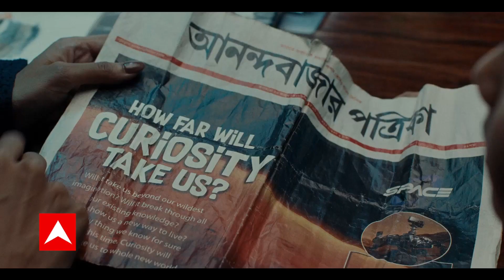अब बिना छूए हो जाएगी शरीर की Security Checking, GMR ने ईजाद की नई तकनीक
देश के दिल में बसा इंदिरा गांधी इंटरनेशनल एयरपोर्ट... दुनियाभर में देश की शान है. यात्री देश के हो या विदेश के.हर किसी को यहां सबसे अच्छी सुविधाएं मिलती हैं. और अब सुविधाओं की लिस्ट में एक और बड़ा नाम जुड़ रहा है.